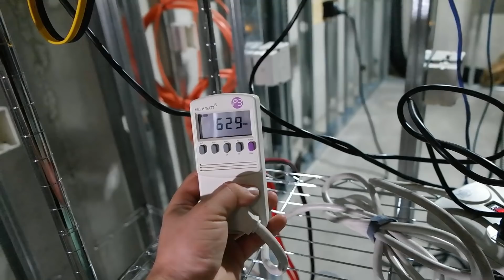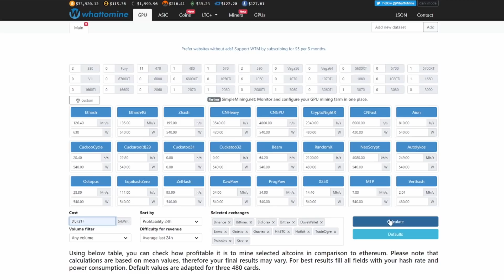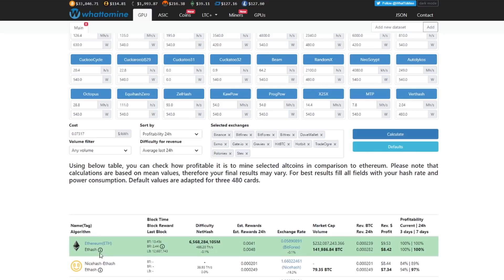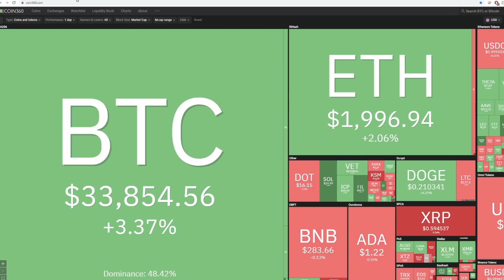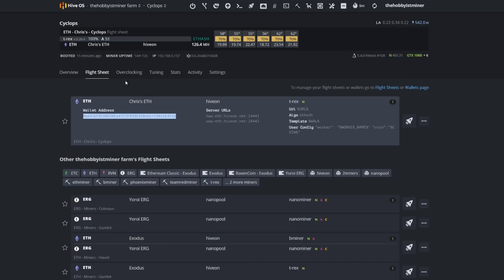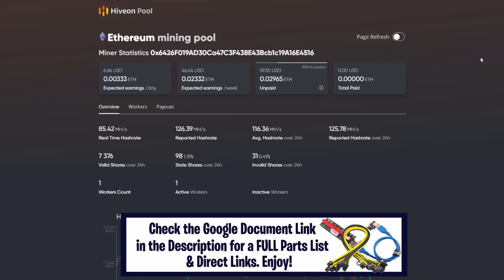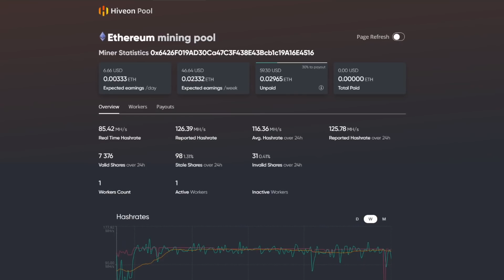GTX 1060 6GB Mining Rig 1 Week Review - Hashrate, Profits & Power Consumption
It's been 1 week since we build our GTX 1060 6GB Mining Rig. So let's dive into a high level review of the mining rig, it's power consumption, mining hashrate and Ethereum Profitability.  I hope you enjoy today's video!

Kill A Watt Electricity Usage Monitor

00:00 Introduction
00:10 Welcome Back Miners
00:55 6 x 1060 Mining Rig Review
03:45 What is Our Power Consumption
06:00 What is Our Total Ethereum Hashrate
07:40 What Is Our Estimated Profitibility
10:40 What is My Mining Strategy
11:30 How Much Have We Mined

GTX 1060 6GB Mining Rig
GTX 1060 Mining Hashrate
GTX 1060 Mining Profitability
GTX 1060 Mining Power Consumption
1060 Mining Rig
1060 Mining OverClock Settings
1060 Mining Profitability

⏺ Astarin 6 GPU Open Air Mining Rig Frame
⏺ UpHere 120MM 86 CFM Cooling Fans
⏺ Asus B250 Expert Mining Motherboard - 19 GPU Support
⏺ GPURisers 2021 Batch GPU Risers White
⏺ Bec NeTech PCIe GPU Riser Kit
⏺ XFX AMD RX580 8GB DDR6 GPU
⏺ Sapphire Nitro AMD RX470 4GB DDR5 GPU
⏺ Sapphire Nitro AMD RX570 4GB DDR5 GPU
⏺ PNY XLRB Geforce GTX 1650 Super OC 4GB DDR6 GPU
⏺ EVGA Geforce GTX 1060 6GB DDR6 GPU
⏺ XFX R9 380x 4GB DDR5 GPU
⏺ EVGA Geforce RTX 2080 Super XC 8GB GPU
⏺ PowerColor Red Devil RX 5700 XT DDR6 GPU
⏺ Rog Strix B550-F Gaming Motherboard - 5 GPU Support
⏺ HP 1200W Server PowerSupply x 3
⏺ HP 750w Server PowerSupply x 1
⏺ AresGame 750W Bronze ATX PowerSupply x 2
⏺ Misfit Mining 3D Printed GPU Hangers

My Favorite Crypto Mining Channels To Watch:
💠 Son of a Tech: Youtube.com/c/SonofaTech​